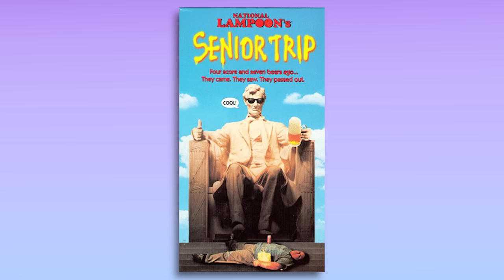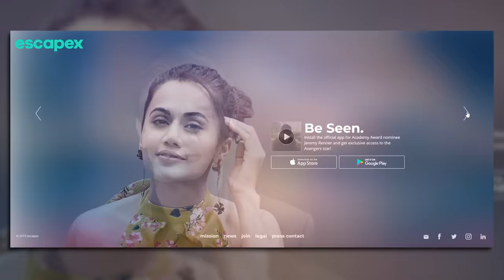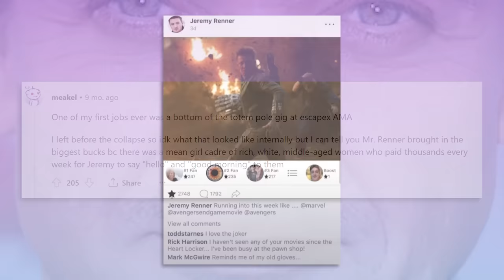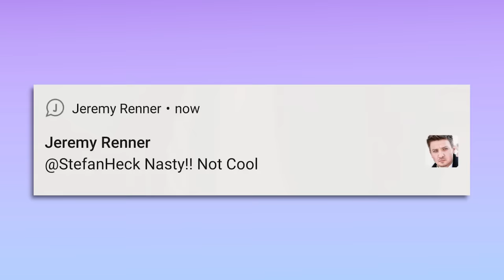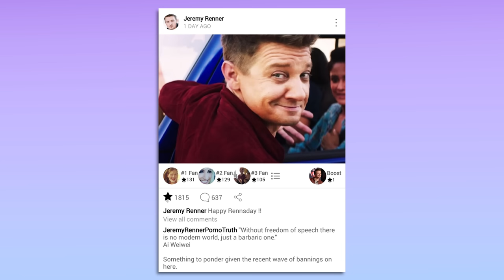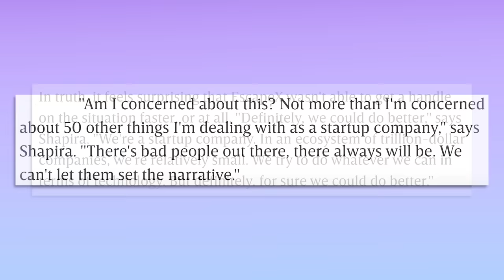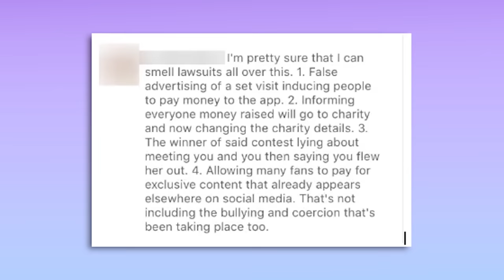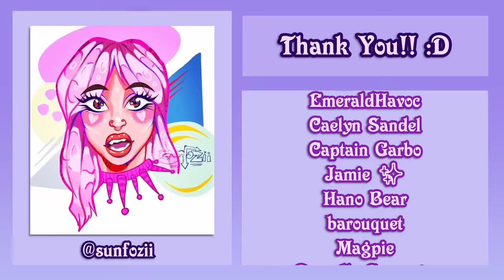The Scandal Of The Jeremy Renner App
Today let's dive into the story of the Jeremy Renner app- from it's glorious, graceful rise to obscurity within a small community of rich white moms, to it's catastrophic downfall, carefully planned and carried out by an army of drama-hungry twitter TROLLS... truly a story of good vs. evil. A tale for the ages. Come along for the journey, and Happy Rennsday.

❤︎❤︎ MUSIC ❤︎❤︎
Petz Catz OST